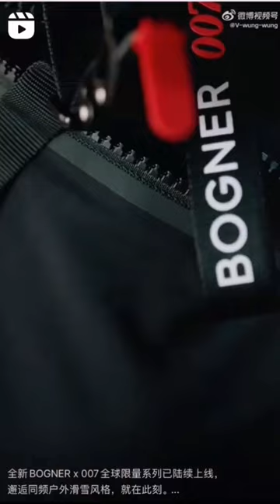Yang Yang, 1)BOGNER ,2)Yystudio update